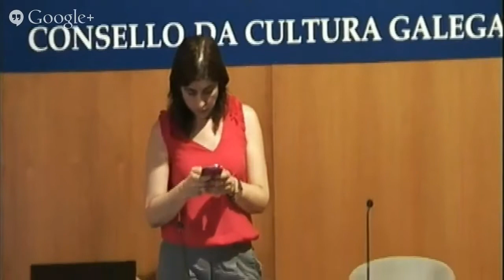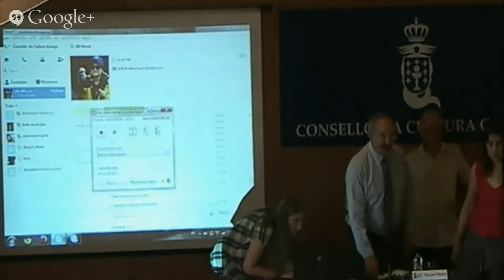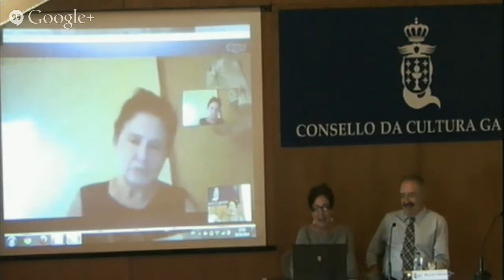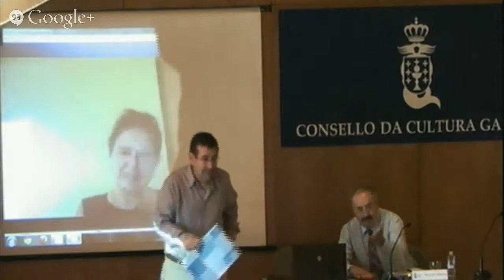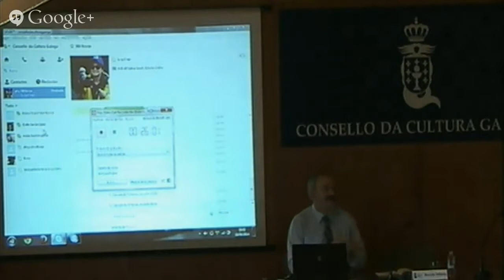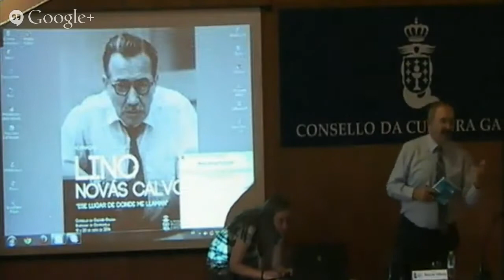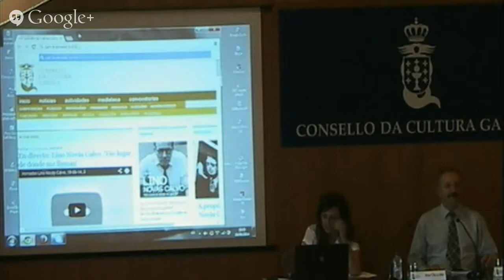Xornadas Lino Novás Calvo. 3